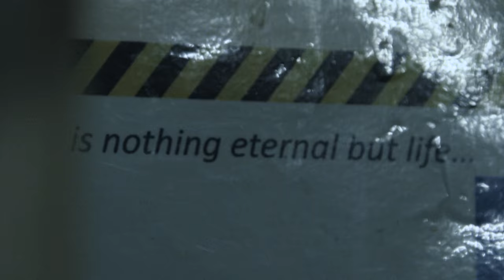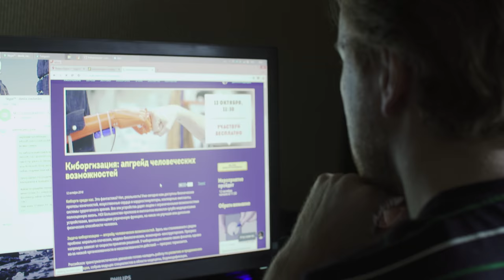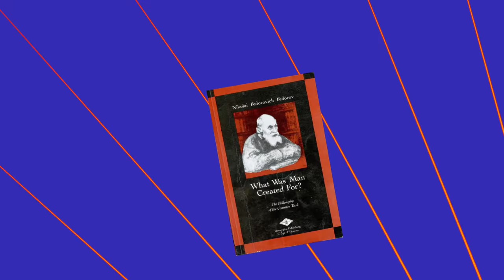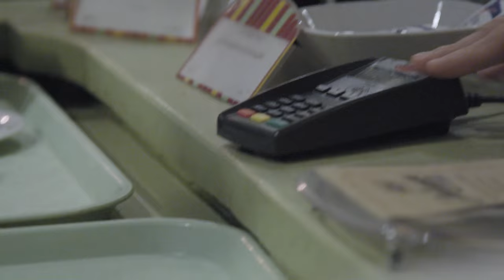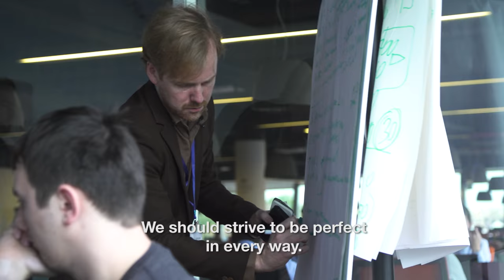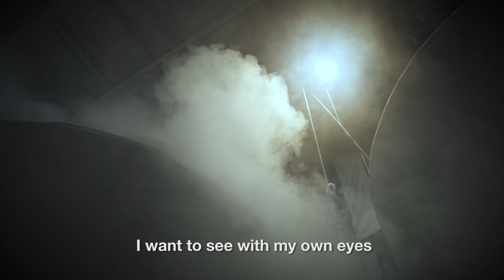How to Freeze Your Body on the Cheap (and Maybe Cheat Death)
If you want to have your body frozen on the cheap, then you’re going to want to head to on the outskirts of Moscow. It’s there that a company called KrioRus will store you in a vat and keep you cool until it’s time for you to reanimate and experience the future. 'Hello World' host Ashlee Vance traveled to Russia to see KrioRus’s operations first-hand and meet the company’s charismatic leader, Danila Medvedev.